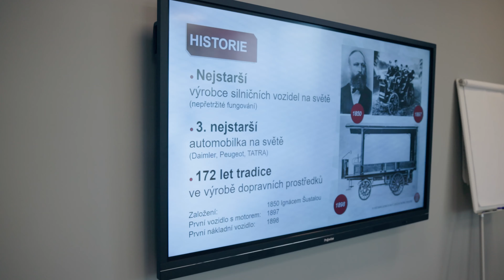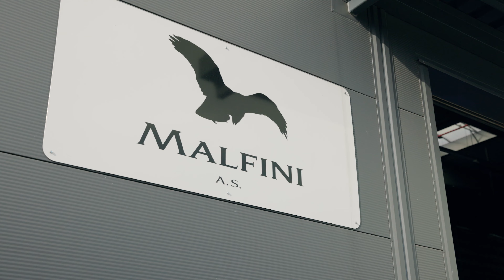Výjezd pana ministra Mariana Jurečky do Moravskoslezského kraje